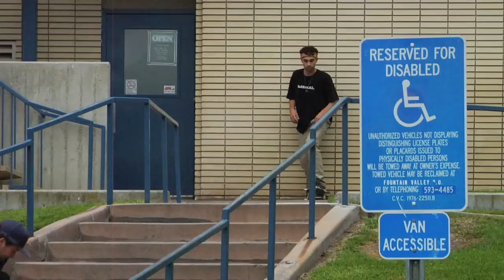Sinner's "Theatrix" Part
The LE skaters are in their own world. Sinner's part features that wide variety of skating they're known for. Fun-looking manuals, hyper-tech moves, and creative spot use. And thrown in the mix are straight-up gnarly stunts.